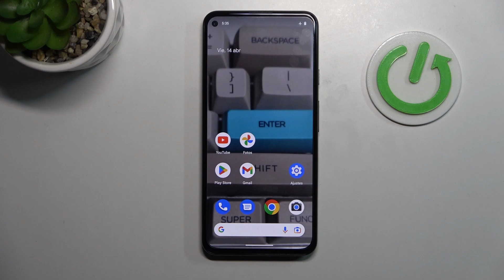Como activar ORÍGENES DESCONOCIDOS en GOOGLE Pixel 5a - fuentes externas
Hoy en nuestro tutorial vas a encontrar las informaciones sobre cómo activar orígenes desconocidos en GOOGLE Pixel 5a. Para aprender a activar fuentes desconocidas en GOOGLE Pixel 5a sigue las instrucciones del vídeo.

¿Cómo activar orígenes desconocidos en el GOOGLE Pixel 5a? ¿Cómo desactivar fuentes desconocidas en el GOOGLE Pixel 5a? ¿Cómo activar fuentes externas en el GOOGLE Pixel 5a? ¿Cómo permitir instalar aplicaciones de fuentes externas en el GOOGLE Pixel 5a? ¿Cómo instalar una aplicación de origen desconocido en el GOOGLE Pixel 5a?